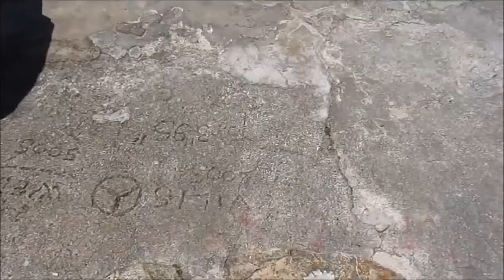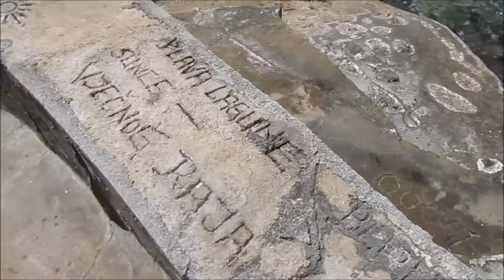VLOG: 6 -8 days of trip